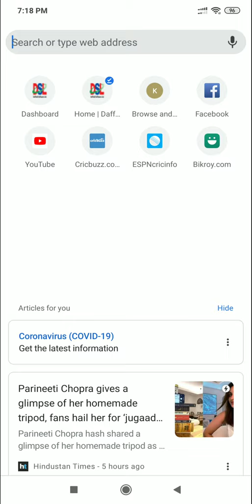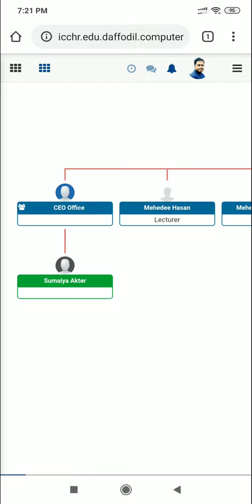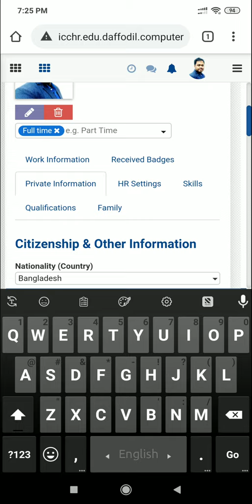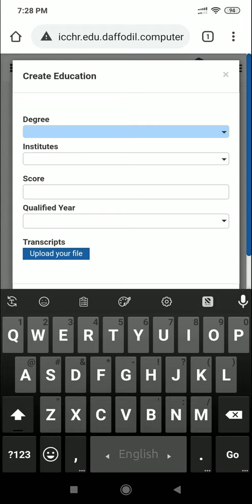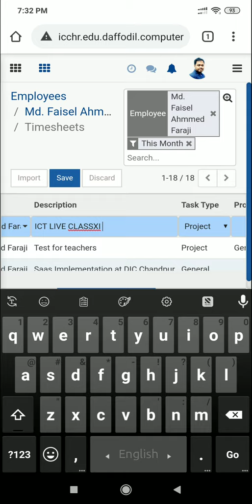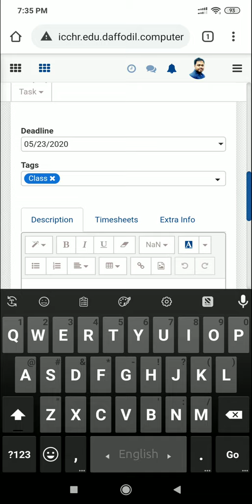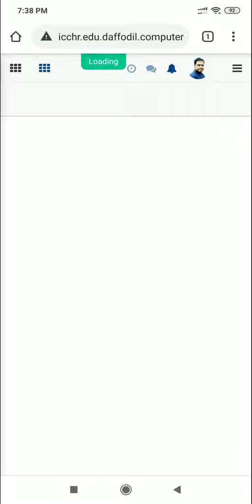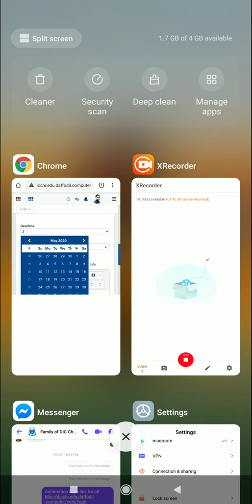How to Operate Saas by Mobile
This videos only for teachers of Daffodil International College, Chandpur.